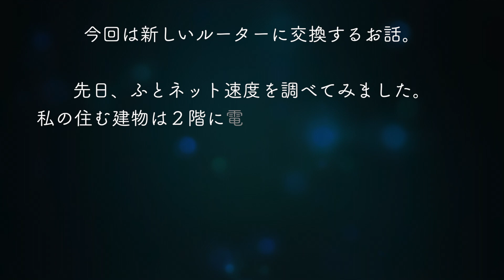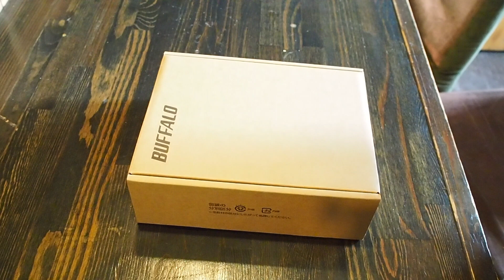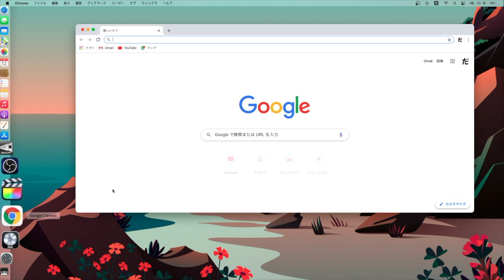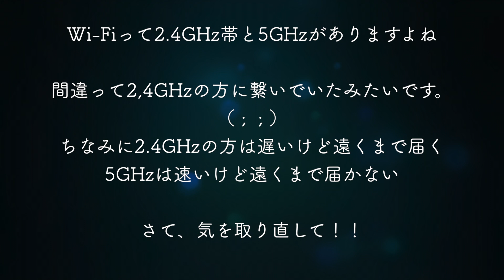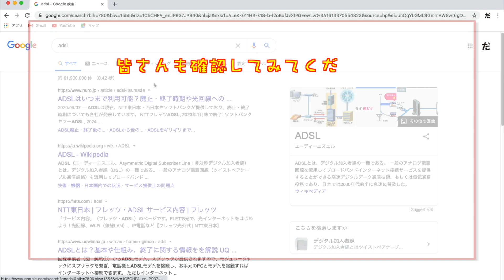Wi-Fiルーターを新しくして爆速化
ルーターを交換するお話